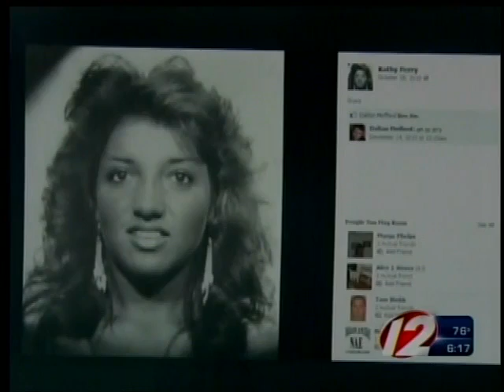Facebook page for cold case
When a facebook page was created for a woman murdered years ago, new information on the cold case came pouring in.